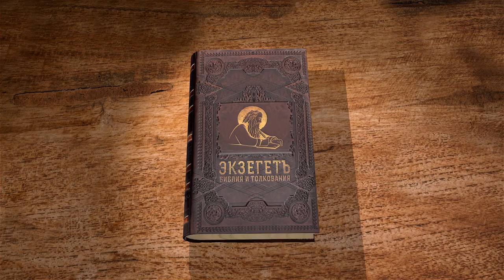1-е Послание Петра. Глава 5. "Смиритесь под крепкую руку Божию" Священник Стефан Домусчи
Сегодня вместе с иереем Стефаном Домусчи продолжаем читать 1-е соборное Послания апостола Петра. Глава 5.
Наставление пастырям и пасомых.
Апостольское приветствие.
Приветствия и извещения.